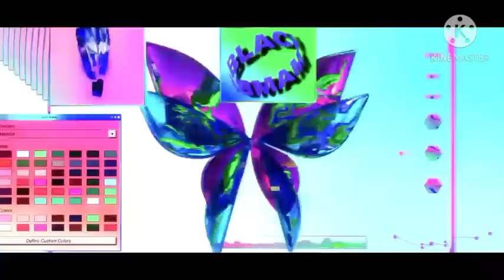[CLEAN ACAPELLA + MV] Aespa (에스파) - Black Mamba